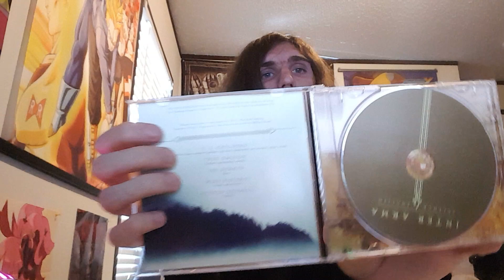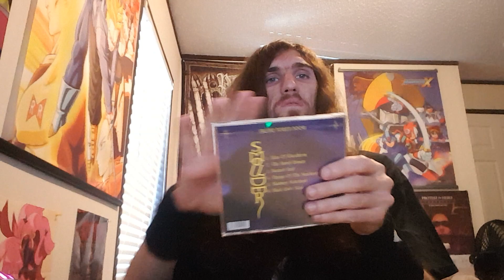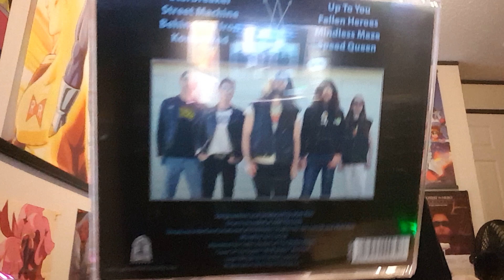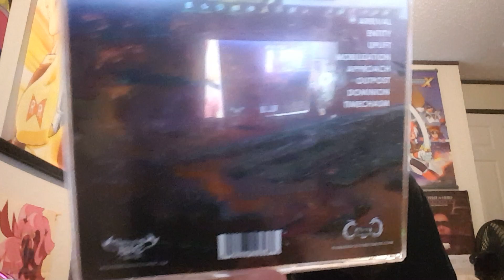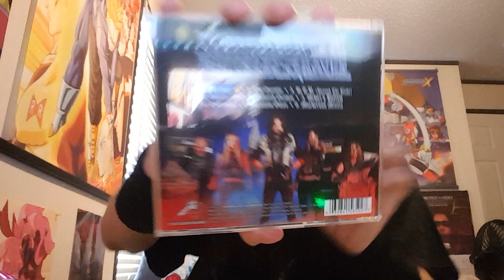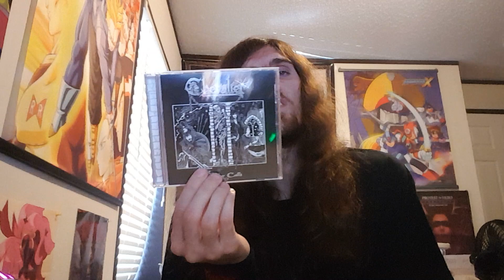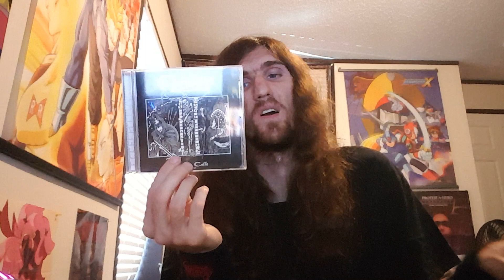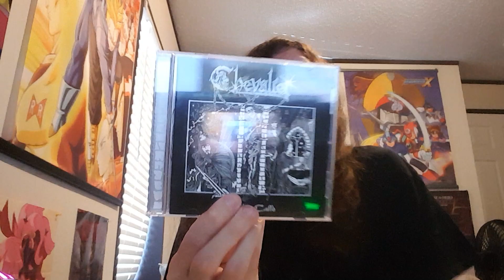Cd Collection Update 7-12-19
Inter Arma - Sulphur English